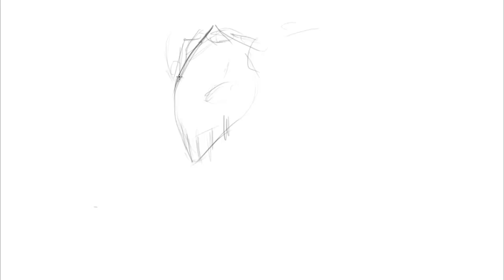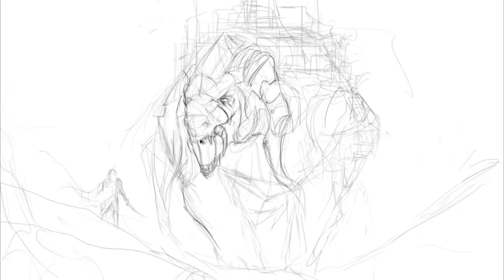Collossus Speed Art By: Athavan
Wanted to create those epic painting you see from digital artists, not the best but I will Improve.

*I do not claim this music, just the painting and video*
Music:Audiomachine - Transendence - Album Epica - Composer Paul Dinletir